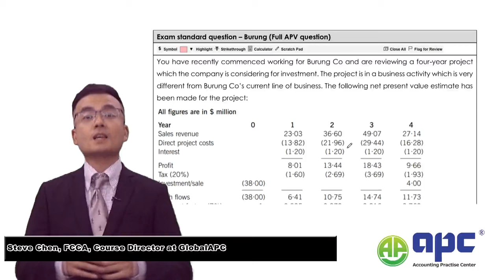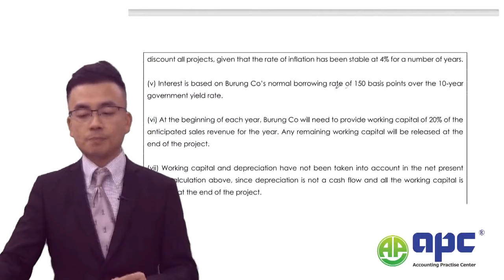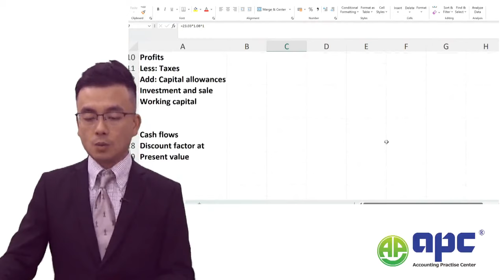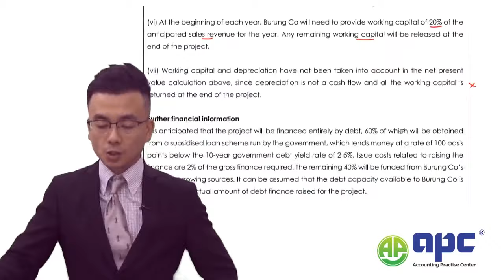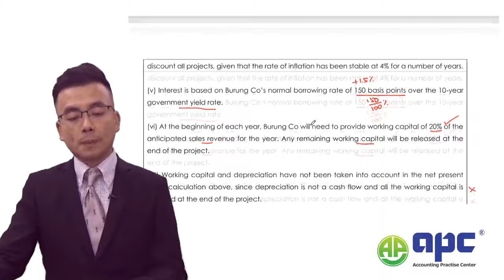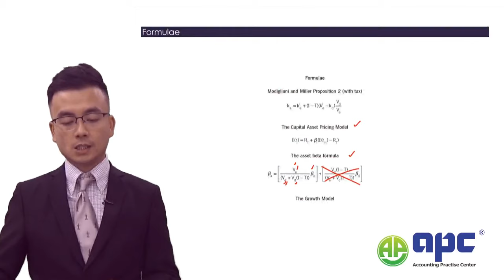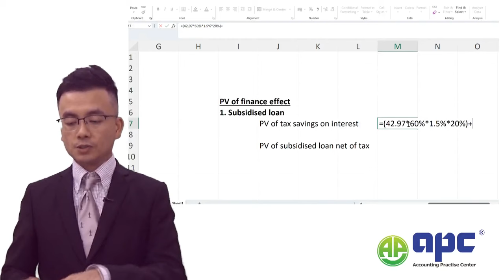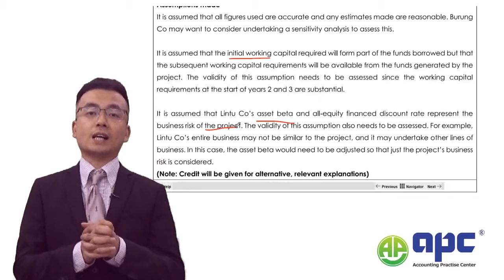ACCA AFM D24 Top Tip Question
This is the top tip video for ACCA Advanced Financial Management December 2024 exam, focusing on APV which is Adjusted Present Value analysis. This question takes from the ACCA AFM past exam paper, which is Burung Co. Quite a tough question, with our own techniques to make sure you get enough marks to pass this topic.